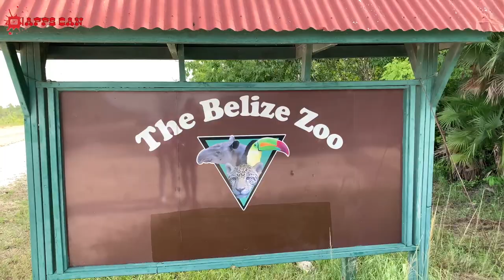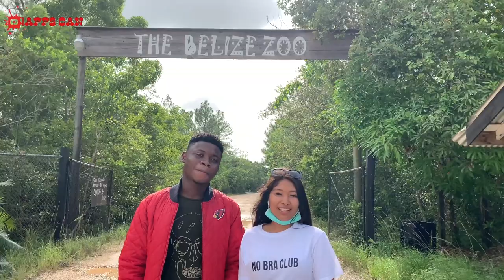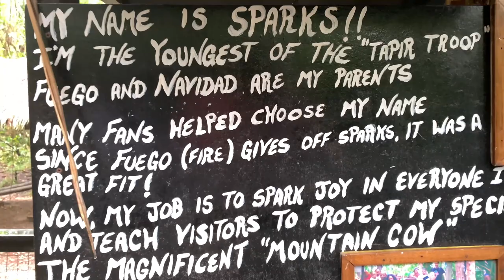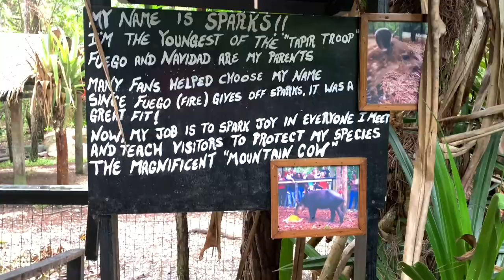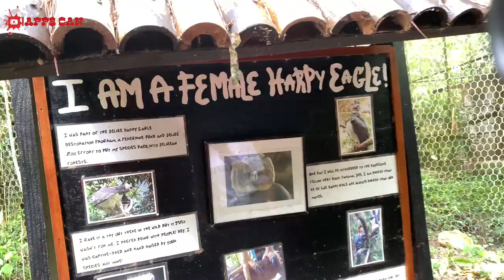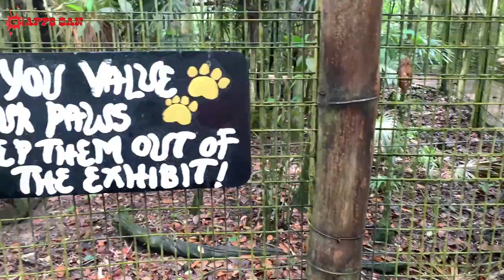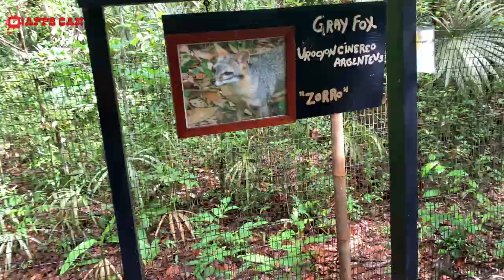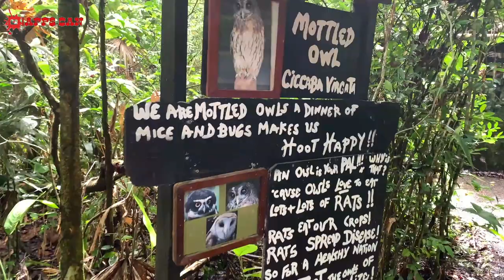Zoo with different animals Belize /Belice Zoo. visit friendly Jaguar national animal Apps Can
AppsCan have finally decided to dare to live the life I've always wanted by exploring the beautiful place AppsCan now find myself living in called Belize. Belize is a small Central American country that is nestled between North and South America. It is Boardered North by Mexico, South West by Guatemala and East by the Caribbean Sea. With a population of approximately 400,000 people, Belize is a melting pot of cultures. AppsCan new journeys should take me from the Maya Mountains, to the Maya Ruins, to the Blue Hole, to the Barrier Reef. I'm super excited to have a collection of memories and not things.
best place to travel to realize. to see more new things. To explore the beatiful sites and locations Belize has to offer. The historical origins of the Belizean people and their cultures.
Showing the attractive and affordable tourist attractive places that Belize has to offer. Becoming apart of a fun and welcoming country with colourful origins.